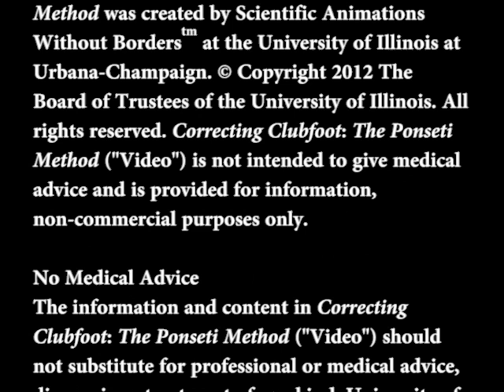Corrección del Pie Zambo con el Método de Ponseti en Español (acento de Chile)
Correción del Pie Zambrano con el Método Ponseti en Español (acento de Chile)

Correcting Clubfoot: The Ponseti Method in Spanish (accent from Chile)

Clubfoot is a congenital deformity that involves one foot or both.
The affected foot appears to have been rotated internally at the ankle. Clubfoot is treatable through the Ponseti Method.  In the following animation the Ponseti Method is explained in a way to help parents understand the process. SAWBO strongly appreciates the considerable amount of input from Doctors around the world dedicated to treating patients with clubfoot.